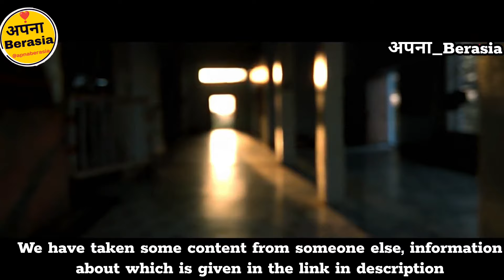तरावली मन्दिर का इतिहास एवं यहां की महिमा ।। माँ हरसिद्धि तरावली मंदिर ।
माँ के होने के... विश्वास का उत्सव है नवरात्रि , वह उत्सव जिसकी सिद्धि का दिन बताता है । की अन्याय कितना भी बड़ा हो... विजय की दशमी, माँ की पूजा से ही होती है । माँ हरसिद्धि मंदिर तरावली बैरसिया ।
Tarawali Mandir, Harsiddhi Mata Temple

Special Thanks:-

Navratri: काशी में चरण, उज्जैन में सिर और भोपाल में होती है इस माता के धड़ की पूजा, करनी पड़ती है उल्टी परिक्रमा

शक्ति पर्व शारदीय नवरात्रि चल रहा है। इसमें लोग माता आदिशक्ति के विभिन्न स्वरूपों की पूजा कर रहे हैं, लेकिन क्या आप ऐसे स्वरूप के बारे में जानते है जिसके चरण की पूजा वाराणसी में सिर की पूजा उज्जैन में और धड़ की पूजा भोपाल में होती है तो आइये जानते हैं हरसिद्धि माता मंदिर के चमत्कारिक मंदिर के बारे में..

tarawali mata mandir मध्य प्रदेश की राजधानी से 35 किमी दूर स्थित ग्राम तरावली में मातारानी का विशेष मंदिर है। इस मंदिर में मां जगदंबा हरसिद्धि के रूप में विराजमान हैं। यहां सीधे नहीं उल्टे परिक्रमा लगाने से माता प्रसन्न होती हैं और अपने भक्तों की कामना पूरी करती हैं। ऐसा करने वाला व्यक्ति यहां किसी कामना को लेकर अर्जी लगाता है, वह जरूर पूरी होती है। तरावली स्थित मां के हरसिद्धि धाम में श्रद्धालु कामना की पूर्ति के लिए उल्टी परिक्रमा लगाकर माता के दरबार में अर्जी लगाते हैं। नवरात्र के दौरान यहां भीड़ लग रही है।

तरावली स्थित मां का धाम हरसिद्धि के नाम से देशभर में प्रसिद्ध है। बताया जाता है कि साधरण रूप से श्रद्धालु यहां भी सीधी परिक्रमा लगाते हैं, लेकिन जिनकी कोई विशेष कामना होती है वे उल्टी परिक्रमा लगाकर माता के दरबार में अर्जी लगाते हैं। इसके बाद जब उनकी मनोकामना पूरी हो जाती है, तब श्रद्धालु माता के दरबार में पहुंचकर सीधी परिक्रमा लगाते हैं।

जब राजा विक्रमादित्य उज्जैन के शासक थे। तब वह काशी गए थे। वहां उन्होंने मां की आराधना कर उज्जैन चलने के लिए तैयार किया था। इस पर मां ने कहा था कि वह उनके चरणों को यहां पर छोड़कर चलेंगी। साथ ही जहां सबेरा हो जाएगा। वे वहीं विराजमान हो जाएंगी। इसी दौरान जब वह काशी से चले तो तरावली स्थित जंगल में सुबह हो गई और माता तरावली में ही विराजमान हो गईं। राजा विक्रमादित्य ने लंबे समय तक तरावली में मां की आराधना की। जब मां प्रसन्न हुई तो वे केवल शीश के साथ चलने तैयार हुईं। माता के चरण काशी, धड़ तरावली और शीश उज्जैन में है। विद्वान बताते हैं कि उस समय विक्रमादित्य को पानी की जरूरत हुई तो मां ने खुद जलधारा दी थी। जिससे वाह्य नदी का उद्गम भी तरावली गांव से हुआ है।

-मान्यता है कि दो हजार वर्ष पूर्व काशी नरेश गुजरात की पावागढ़ माता के दर्शन करने गए थे।
-वे अपने साथ मां दुर्गा की एक मूर्ति लेकर आए और मूर्ति की स्थापना की और सेवा करने लगे।
-उनकी सेवा से प्रसन्न होकर देवी मां काशी नरेश को प्रतिदिन सवा मन सोना देती थीं।
-जिसे वो जनता में बांट दिया करते थे।

-यह बात उज्जैन तक फैली तो वहां की जनता काशी के लिए पलायन करने लगी।
-उस समय उज्जैन के राजा विक्रमादित्य थे। जनता के पलायन से चिंतित विक्रमादित्य बेताल के साथ काशी पहुंचे।
-वहां उन्होंने बेताल की मदद से काशी नरेश को गहरी निद्रा में लीन कर स्वयं मां की पूजा करने लगे।
-तब माता ने प्रसन्न होकर उन्हें भी सवा मन सोना दिया।

-विक्रमादित्य ने वह सोना काशी नरेश को लौटाने की पेशकश की।
-लेकिन काशी नरेश ने विक्रमादित्य को पहचान लिया और कहा कि तुम क्या चाहते हो।
-तब विक्रमादित्य ने मां को अपने साथ ले जाने का अनुरोध किया। काशी नरेश के न मानने पर विक्रमादित्य ने 12 वर्ष तक वहीं रहकर तपस्या की।
-मां के प्रसन्न होने पर उन्होंने दो वरदान मांगे, पहला वह अस्त्र, जिससे मृत व्यक्ति फिर से जीवित हो जाए और दूसरा अपने साथ उज्जैन चलने का।
-तब माता ने कहा कि वे साथ चलेंगी, लेकिन जहां तारे छिप जाएंगे, वहीं रुक जाएंगी।

-लेकिन उज्जैन पहुंचने सेे पहले तारे अस्त हो गए। इस तरह जहां पर तारे अस्त हुए मां वहीं पर ठहर गईं। इस तरह वह स्थान तरावली के नाम से प्रसिद्ध हुआ।
-तब विक्रमादित्य ने दोबारा 12 वर्ष तक कड़ी तपस्या की और अपनी बलि मां को चढ़ा दी, लेकिन मां ने विक्रमादित्य को जीवित कर दिया।
-यही क्रम तीन बार चला और राजा विक्रमादित्य अपनी जिद पर अड़े रहे।
-ऐसे में तब चौथी बार मां ने अपनी बलि चढ़ाकर सिर विक्रमादित्य को दे दिया और कहा कि इसे उज्जैन में स्थापित करो।
-तभी से मां के तीनों अंश यानी चरण काशी में अन्नपूर्णा के रूप में, धड़ तरावली में और सिर उज्जैन में हरसिद्धी माता के रूप में पूजे जाते हैं

बैरसिया से जुड़ी हर खबर के लिए हम जुड़िये, जिससे कोई भी बैरसिया की खबर छूट न पाय, ओर जो जुड़े हुए उनको धन्यवाद ओर जो जुड़ रहे है उनको भी धन्यवाद, ये हमारा नही आपका अपना चेनल है। @apnaberasia